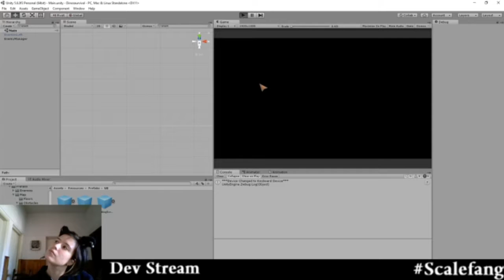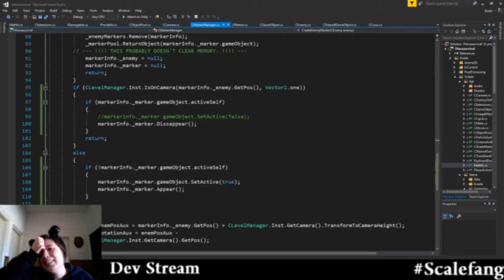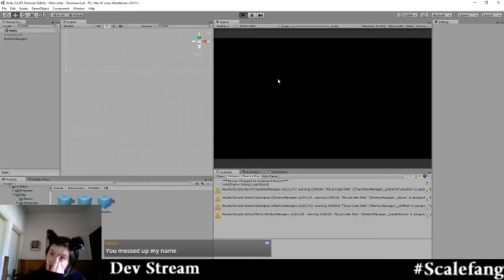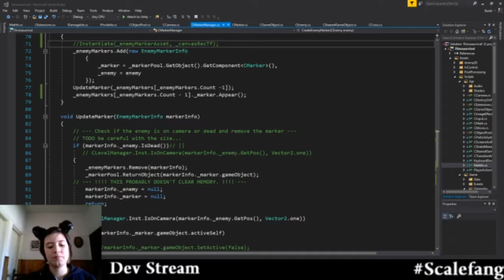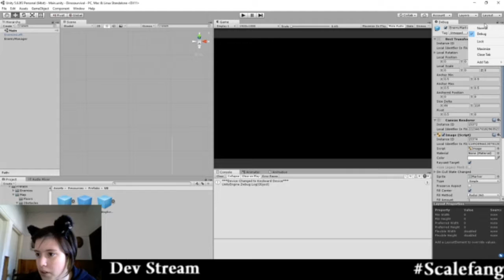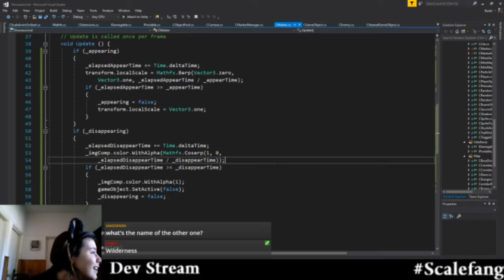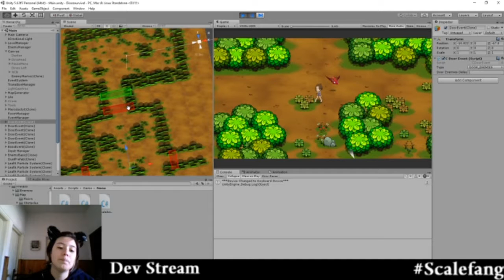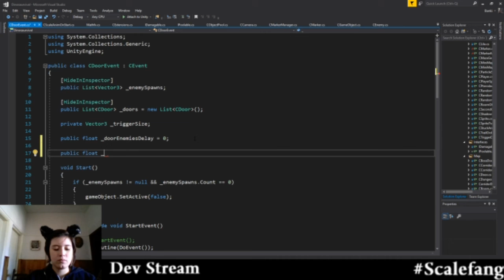Scalefang DEV Stream - Working on Scalefang Code and Illustration! (Part 5)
Scalefang is a top-down action game in which you must survive hordes of dinosaurs using varied weapons that go from a crossbow to a pterodactylus pet.